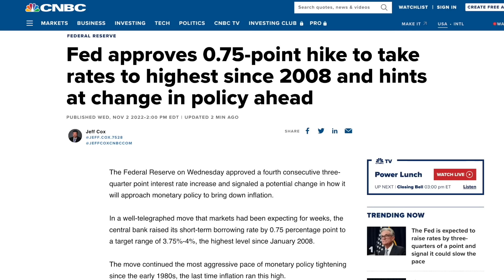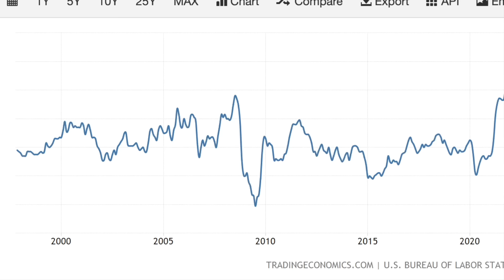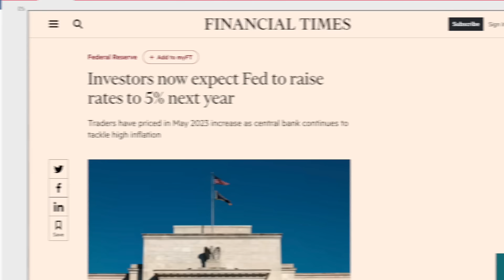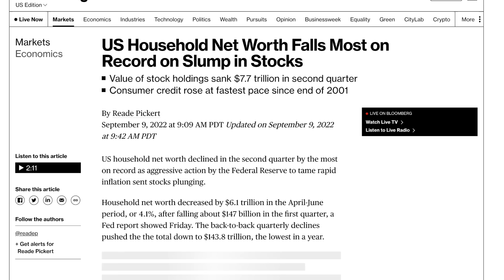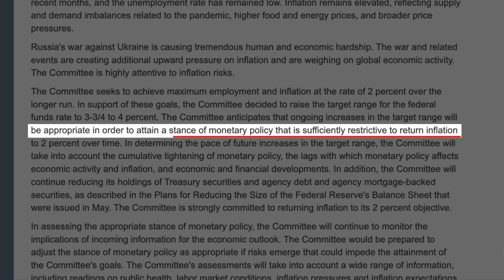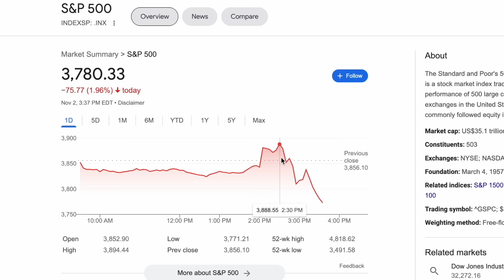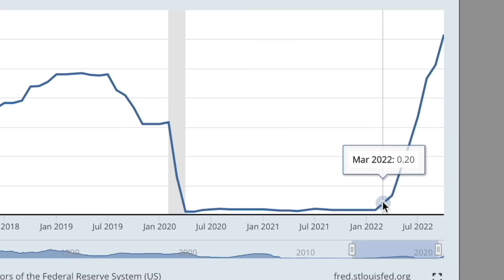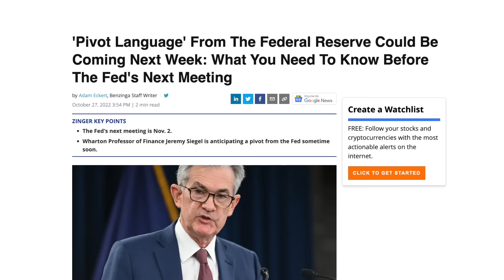THE FED JUST CRASHED THE MARKET | Major Changes Explained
THE NOVEMBER 2022 RATE HIKE:

They began by raising interest rates by 75 basis points, which was what the market expected…but, their FINE PRINT caught everyone by surprise:

Even though their intentions were to raise rates so that it’s “sufficiently restrictive to return inflation to 2 percent over time,” they followed that up by stating that they will take into account “the lags with which monetary policy affects economic activity and inflation, and economic and financial developments” - and, this is MASSIVE.

Companies, for example, won’t know their sales numbers until the end of the month or quarter…housing data won’t show up for another 60 days…consumer spending is highly volatile based on a number of factors, and - by the time WE see the end-result of each policy decision, months have already gone by.

By acknowledging these lags, it gives the Federal Reserve enough time to pause, slow down their hikes, adjust as needed, and basically take a “Wait and see” approach without driving the economy into a total disaster.

HOWEVER…the BAD NEWS is that, there is the concern that inflation will become “entrenched” within the economy, meaning that - consumers believe that inflation will continue to rise, and THAT will reach certain categories which are unlikely to come back down, like rent and medical services.

If this happens, it’s possible that we’ll need EVEN MORE rate hikes…and even more pain within the economy…so, to prevent this from happening, the FED mentioned that they may have to take more extreme measures AHEAD OF TIME…and THAT is why the market immediately began falling.

My ENTIRE Camera and Recording Equipment: